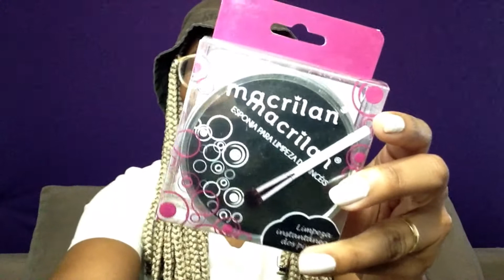MINHA PRIMEIRA PARCERIA/PERMULTA - CONTEI TUDO!!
LINK LOLA MAKE INSTAGRAM 👇🏽

Oi amores, vim aqui hoje para um vídeo SUPER ESPECIAL, de uma CONQUISTA que vocês fazem parte dela, Contei tudo pra vocês nesse vídeo, vem assistir comigo se emocionar e vibrar comigo.

Use meu convite do kwai para GANHAR DINHEIRO

•CURSOS DE MAQUIAGEM QUE INDICO